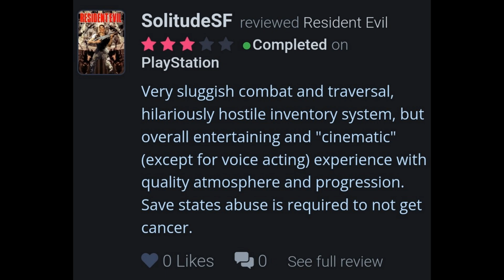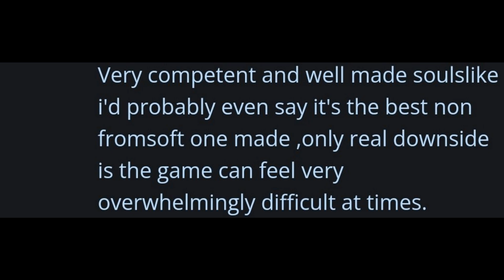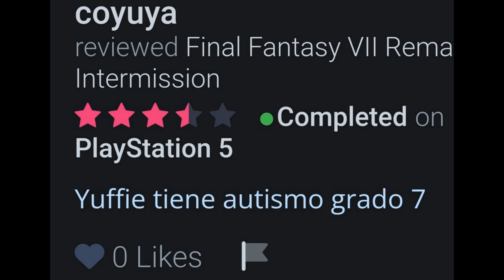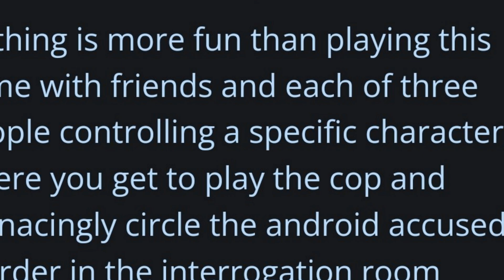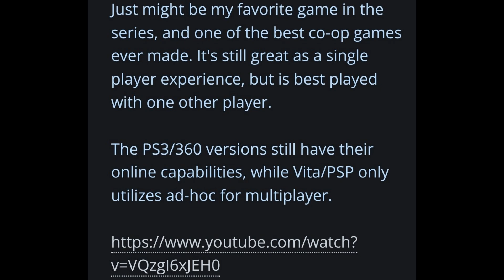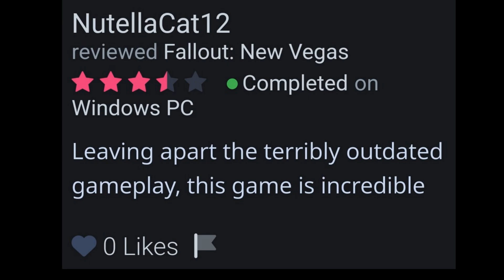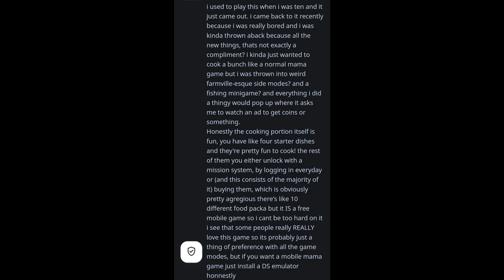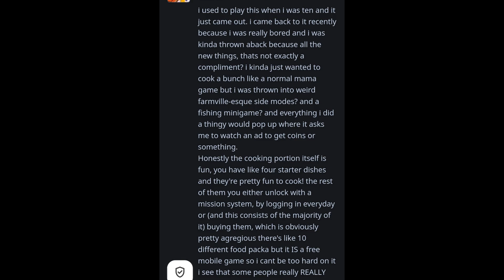Night of the Living Reviews - the Rebirth of the Review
Reviews have come back to haunt us. Will we be able to survive their terror?